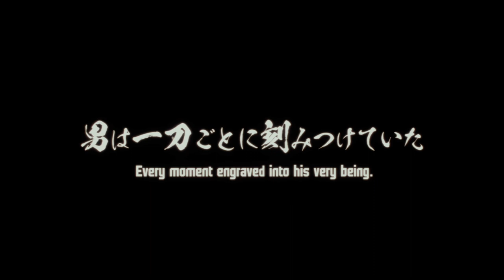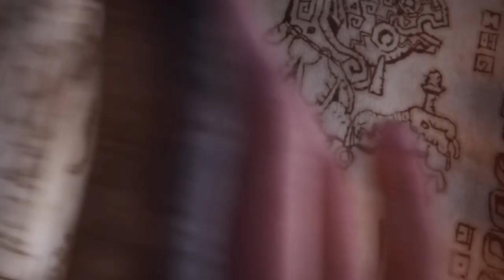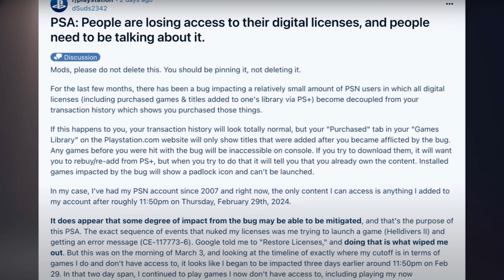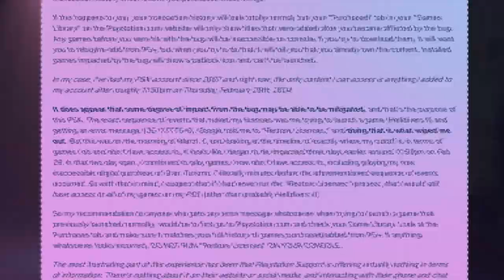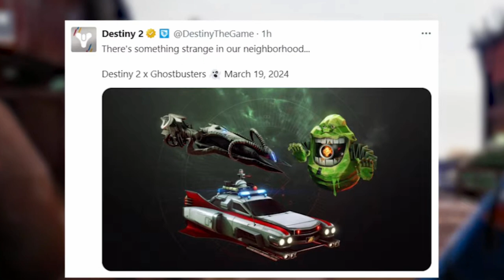Akuma coming this spring.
Akuma coming this spring. Check out the highlights from Capcom's latest showcase, revealing exciting updates for their games. Witness the electrifying trailer for Street Fighter 6's next character, the fierce Akuma, slated for a spring release. However, Diablo 4 faces challenges as players exploit a score-boosting glitch in The Gauntlet event. Meanwhile, Rise of the Ronin for PS5 garners attention as a potential game of the year contender, combining elements from beloved titles like Sekiro and Ghost of Tsushima. Plus, get ready for the full release of the long-awaited Multiverse game and a special Ghostbusters collaboration in Bungie's Destiny.